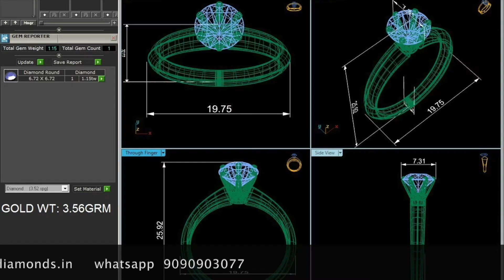Forever Brilliant 1MM Lab Grown Diamond Solitaire Ring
Forever Brilliant 1MM Lab Grown Diamond Solitaire Ring .Buy Lab Grown Diamond Ring At Factory Price And Save Upto 92%.
We are a Lab Grown Diamonds and Jewelry Manufacturing company.
Lab Diamonds is one of the best diamond jewelry showrooms in Delhi.
We aim to provide the best quality created diamonds in the market and our own design jewelry. Lab Diamond is truly vertically integrated company. we produce diamonds, cut and polished inhouse to maintain highest standard and precisions and we distribute through our offices and distribution partners. We crafts them into a diverse range of lab grown diamonds with different cuts, shapes, colors . Wide Range Of Lab Grown Diamonds, Moissanite And Real Natural Diamonds In Our Outlet.  from the best designs of Rings, Earrings, Bracelets and Pendants at the best price. Discover our beautiful collections of Lab-Grown Diamond, Moissanite Stone, and Solitaire Rings, Synthetic diamonds,HPHT, CVD Diamonds in Delhi or buy online. Fully insured FREE-SHIPPING, 30 days return policy, Lifetime Exchange. Create your ring; Choose the setting, choose your lab diamond and complete your ring."